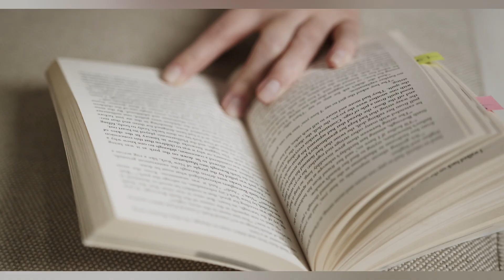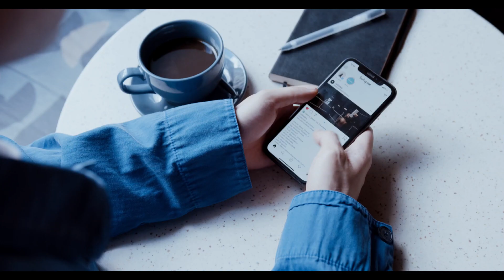Cats ko apne saath attach krne ka tarika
In this captivating video, we delve into the fascinating world of "The Art of Cat Attachment." Explore the intricate dynamics of attachment theory, including attachment styles such as avoidant attachment, ambivalent attachment, and more. Gain a comprehensive understanding of attachment theory through a breakdown of its core concepts and how it can be applied to cats and their unique relationships with humans. Discover the characteristics of anxious attachment style and avoidant attachment style, and learn how these styles manifest in feline-human interactions. Unravel the connection between attachment styles and relationships, including insights into anxious-preoccupied attachment style and the impact of attachment style on emotional bonds. Join us on this enlightening journey as we explore the depths of attachment theory, Bowlby's attachment theory, and the significance of secure and insecure attachment in the context of cats and their emotional well-being. Don't miss out on this enriching exploration of the intricate world of cat attachment and the profound implications it holds for our feline companions.